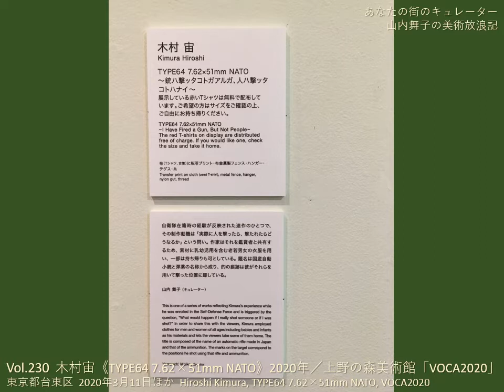Vol.230 木村宙《TYPE64 7 62×51mm NATO》2020年 上野の森美術館 「VOCA2020」／Hiroshi Kimura, TYPE64 7 62×51mm NATO